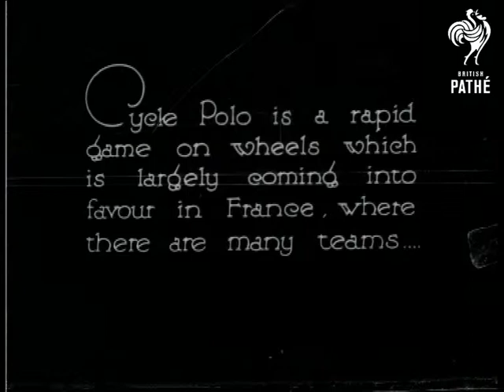Cycle Polo (1930)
France.

Cycle polo team pose for camera. Match starts.  Various shots of game in progress.

Was item in Pathe Pictorial issue 635.

Note: this item may have originally been stored in can EP003 - listed on issue sheets.
 FILM ID:750.22